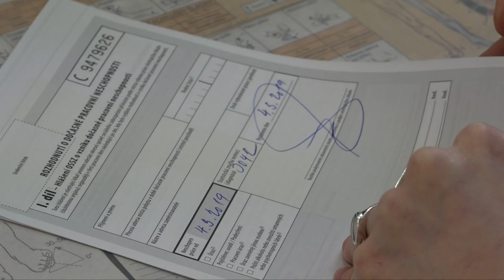Go Rural: Výzva mladým praktickým lékařům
Stát se venkovským praktickým lékařem je možná složité, ale stojí to za to ❤️.
Nevěříte? Absolvujte stáž v ordinaci venkovského praktického lékaře a přesvědčte se sami 👀.

Video vzniklo jako společný projekt Mladých praktiků a Pracovní skupiny venkovského lékařství za finanční podpory SVL ČLS JEP.